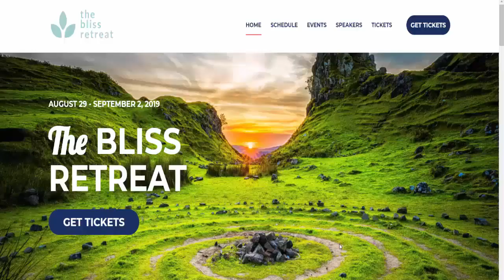Feeling Is The Secret - Chapter One: The Law and its Operation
In this lesson we learn the mechanics of manifestation and come to an understanding that WE are the creators of our lives. Everything is just us, pushed out. Taken from Neville Goddard's classic work, Feeling is the Secret.